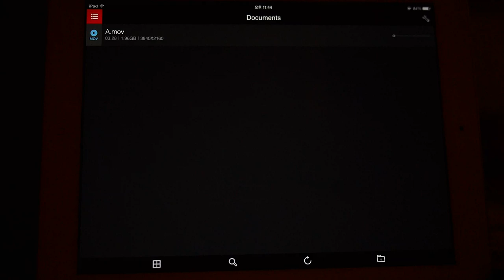iPad Air 4K Play Test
아이패드 에어에서 GH4 4K동영상 Play테스트